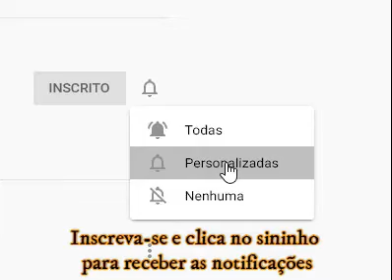Borde Comigo, Pingado da Letra A (Time-Lapse)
Câmera-rápida.
Decidi me filmar fazendo o meu pingado para compartilhar com vocês. Espero que gostem.